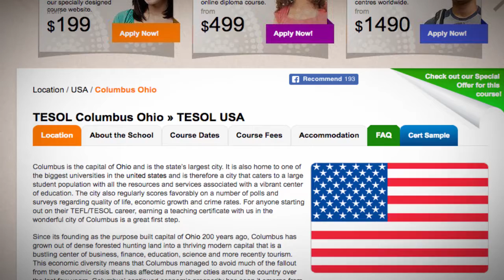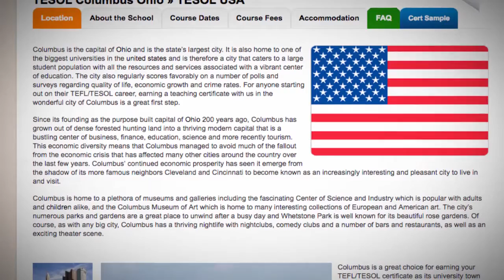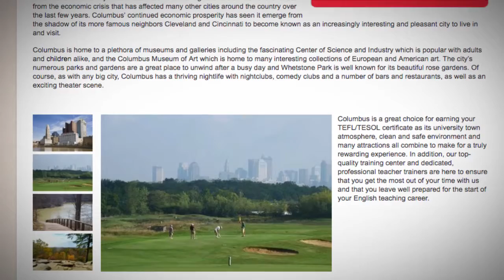Combined TEFL / TESOL School in Columbus, USA | Teach & Live abroad!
Columbus is the capital of Ohio and is the state’s largest city. It is also home to one of the biggest universities in the united states and is therefore a city that caters to a large student population with all the resources and services associated with a vibrant center of education. The city also regularly scores favorably on a number of polls and surveys regarding quality of life, economic growth and crime rates. For anyone starting out on their TEFL/TESOL career, earning a teaching certificate with us in the wonderful city of Columbus is a great first step.

Since its founding as the purpose built capital of Ohio 200 years ago, Columbus has grown out of dense forested hunting land into a thriving modern capital that is a bustling center of business, finance, education, science and more recently tourism. This economic diversity means that Columbus managed to avoid much of the fallout from the economic crisis that has affected many other cities around the country over the last few years. Columbus’ continued economic prosperity has seen it emerge from the shadow of its more famous neighbors Cleveland and Cincinnati to become known as an increasingly interesting and pleasant city to live in and visit.

Columbus is home to a plethora of museums and galleries including the fascinating Center of Science and Industry which is popular with adults and children alike, and the Columbus Museum of Art which is home to many interesting collections of European and American art. The city’s numerous parks and gardens are a great place to unwind after a busy day and Whetstone Park is well known for its beautiful rose gardens. Of course, as with any big city, Columbus has a thriving nightlife with nightclubs, comedy clubs and a number of bars and restaurants, as well as an exciting theater scene.

Columbus is a great choice for earning your TEFL/TESOL certificate as its university town atmosphere, clean and safe environment and many attractions all combine to make for a truly rewarding experience. In addition, our top-quality training center and dedicated, professional teacher trainers are here to ensure that you get the most out of your time with us and that you leave well prepared for the start of your English teaching career.

Find out more about taking a TEFL course in Columbus